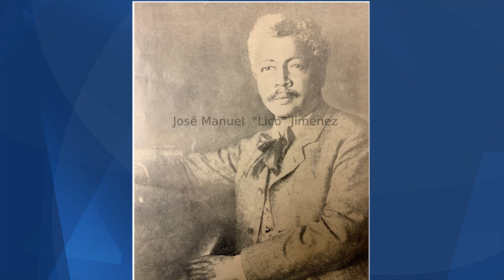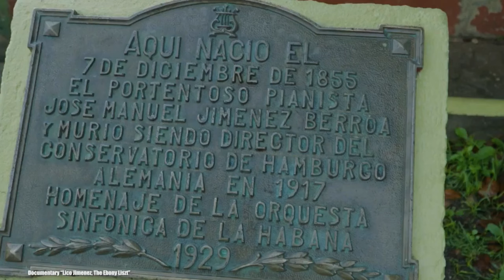HerenciaHispana: Julie Carmen: La Actriz Cuyo Brillo Ilumina Hollywood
A pesar de no ostentar el mismo nivel de reconocimiento que algunas de las estrellas más grandes de Hollywood, Julie Carmen ha dedicado más de 40 años de su vida a la actuación y ha acumulado una impresionante lista de éxitos en su carrera.

En este Mes de la Herencia Hispana, queremos destacar su brillante trayectoria.